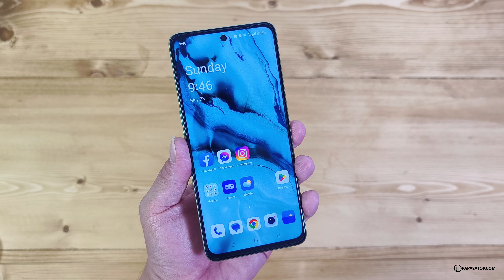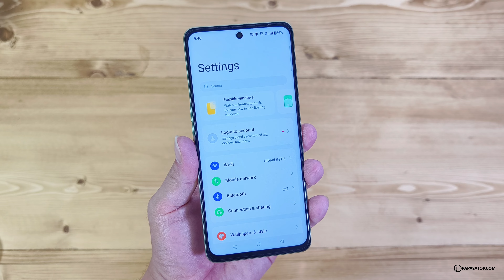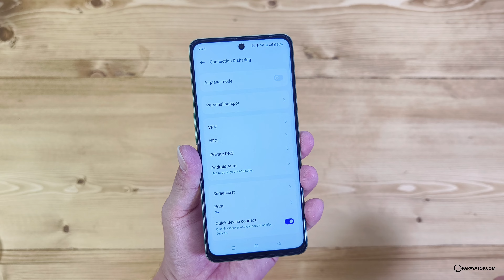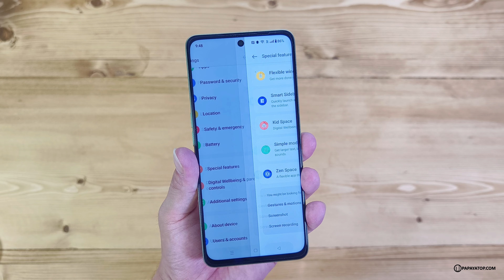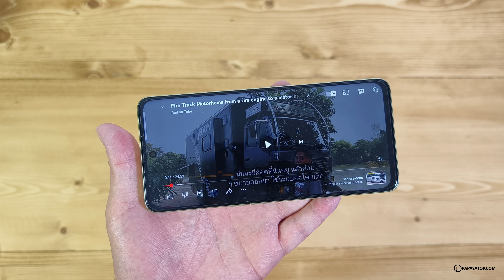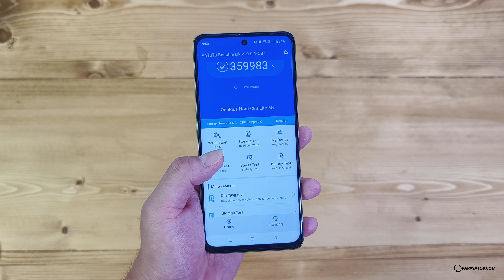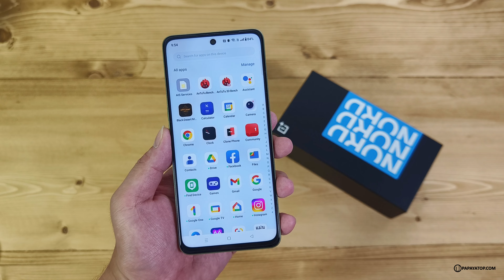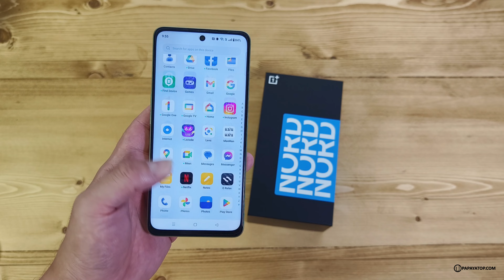รีวิว OnePlus Nord CE 3 Lite 5G ออฟชั่นครบ 256GB สีเขียวมะนาวสวย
วาปไปซื้อ OnePlus | รุ่นใหม่ OnePlus Nord CE 3 Lite 5G มากับจอ IPS 120Hz, ชิพ Snapdragon 695 5G + แรม 8GB ความจุจัดเต็ม 256GB ชาร์จไว กล้อง 108MP ฯลฯ

วางจำหน่ายแล้ววันนี้ ผ่านตัวแทนจำหน่ายทั่วประเทศ